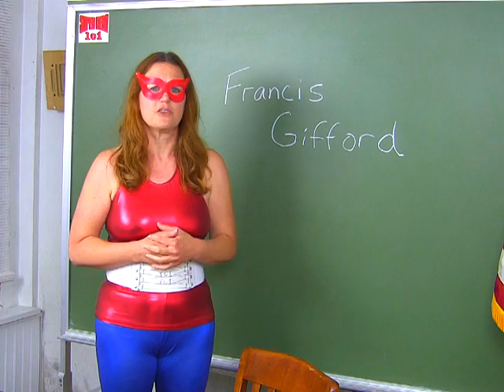Super Hero 101 Actors Profile - Frances Gifford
Marvelette profiles Frances Gifford American Movie Star